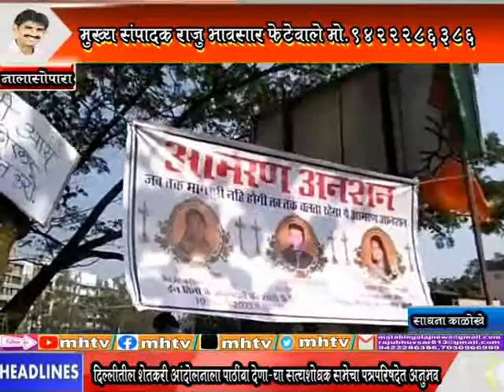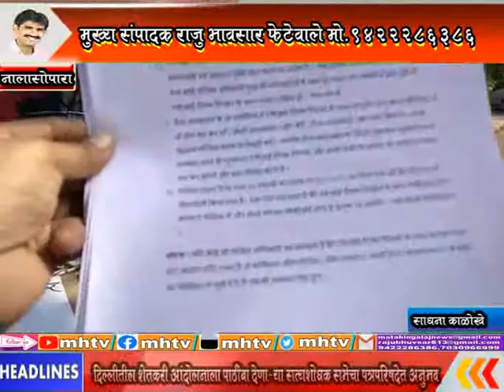MhTvNews 13 01 2021 न्याय न मिळाल्याने नालासोपारा येथे नातेवाईकांचे आमरण उपोषण 7